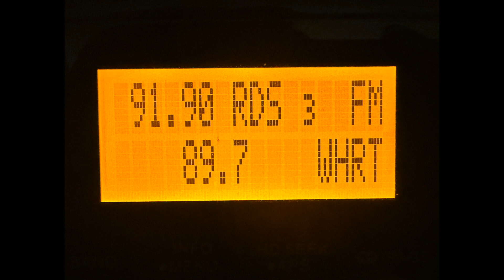WHRT Cokesbury, SC (+WLFJ-HD4) "Classic HISRadio" TOH Legal ID 11/17/23 10pm (OTA)